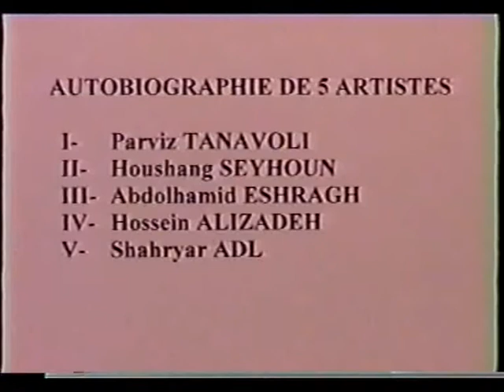زندگی نامه پنح هنرمند نامدار- پرویز تناولی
زندگی نامه پنح هنرمند نامدار، پرویز تناولی، هوشنگ سیحون، عبدالحمید اشراق، حسین علیزاده و شهریار عدل از زبان خودشان اثری از خانم مژده فامیلی و مهندس علی ارنگ
  بخش سوم